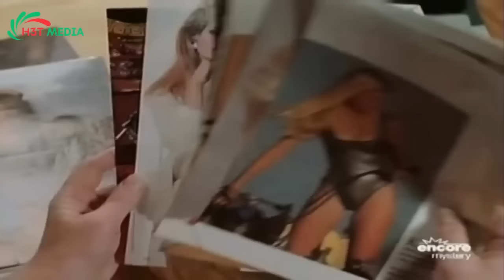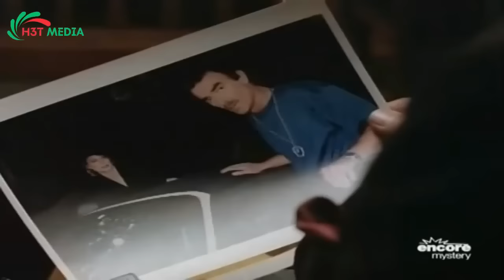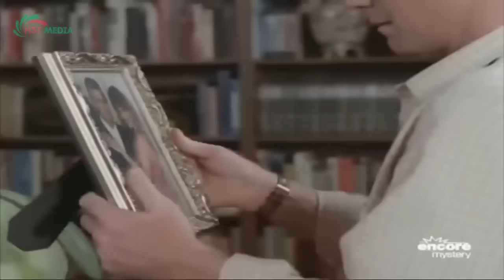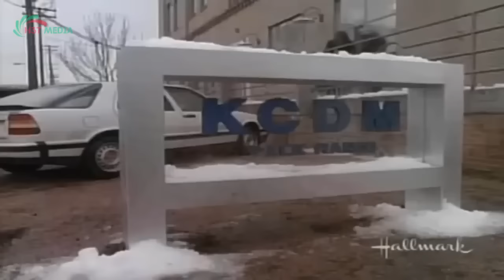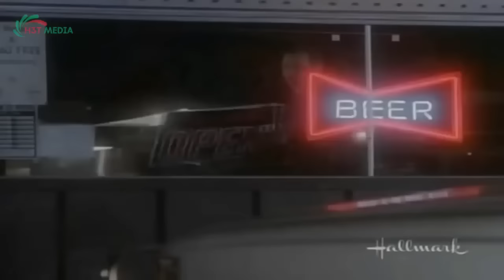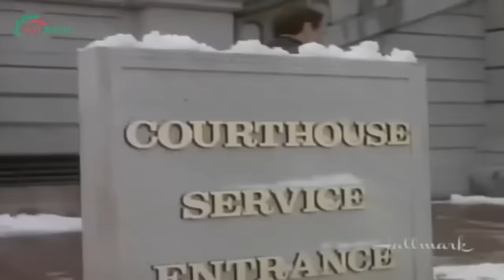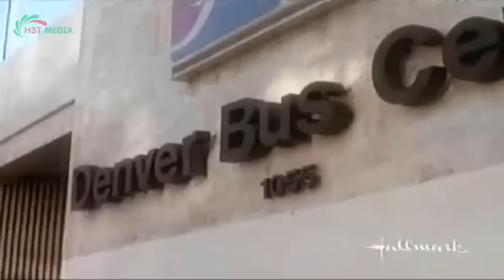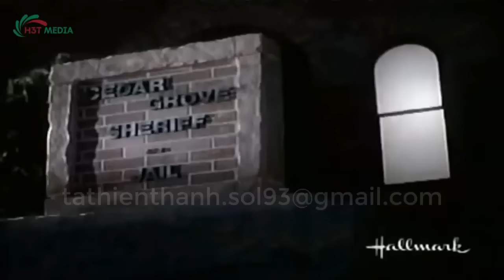Perry Mason Full Episodes 2023 - Worst Supreme Court Decisions - Collection 6 - Best Crime HD Movies